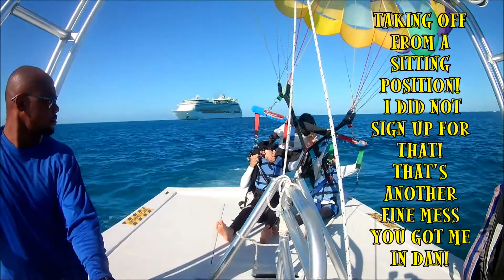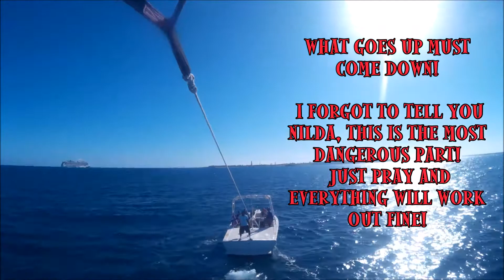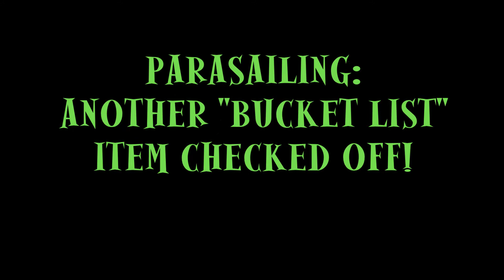ANOTHER BUCKET LIST WISH CHECKED OFF: TWO CRAZY 70+ SENIORS PARASAILING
After 20 years trying to convince my wife to Parasail, she finally agreed. I'm 75 and my wife Nilda is 73. Are we two crazy seniors risking danger or are we just living our fantasies!